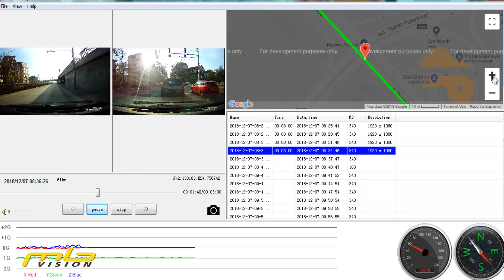Програма за видеорегистратор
Програма за видеорегистратор, с която лесно може да следите не само случващото се пред автомобила, неговата гео локация, скорост, а и маршрут на движение